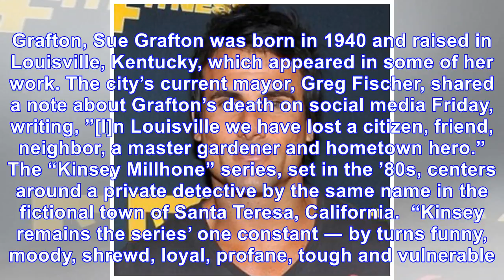Mystery Novelist Sue Grafton Dies At 77 After Cancer Battle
Chris So via Getty Images Sue Grafton poses with her book “W” in 2013. Sue Grafton, who authored “The Kinsey Millhone Alphabet” mystery series, died Thursday in Santa Barbara, California, after a batt...